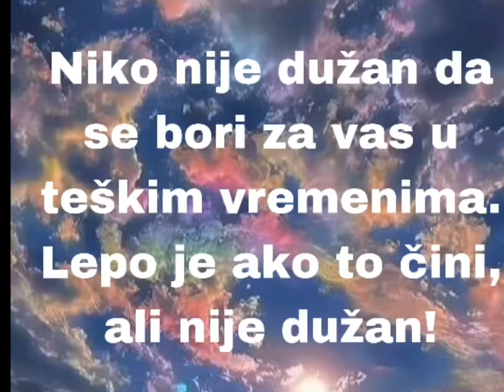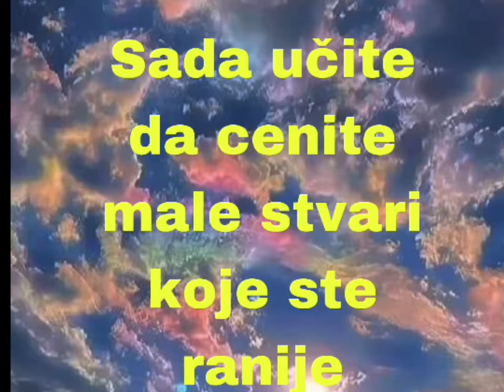Okreni se, pokreni se ! Sutra je već danas